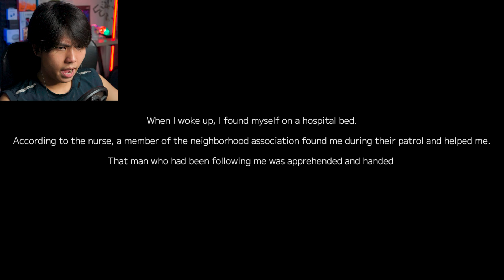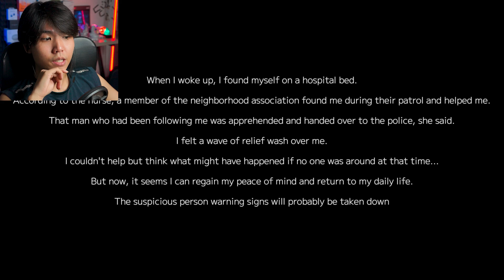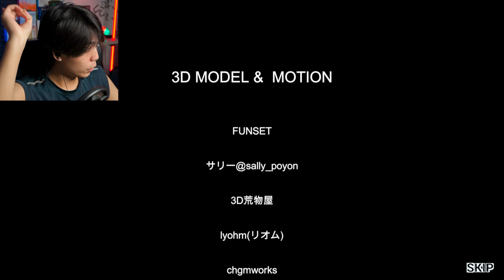This creep won't stop following me.. | Suspicious Person Information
Today, I've had an experience playing a game which is called Suspicious Person Information.

🔴  It seems that suspicious individuals have been frequently spotted around this area recently. Will you be able to return home safely?